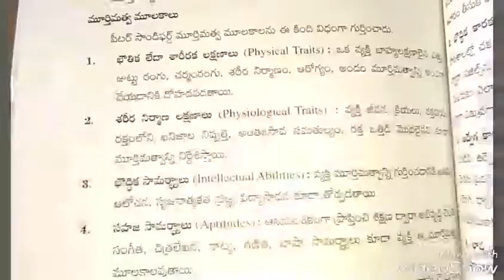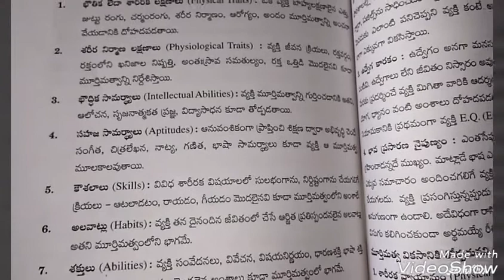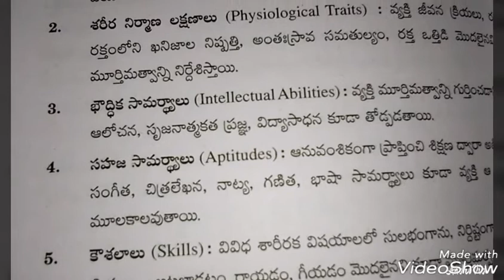మూర్తిమత్వం.. Psychology lesson.. DSC, tet